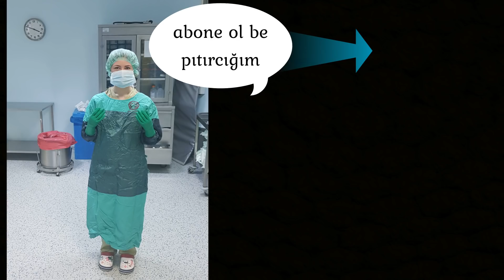10 SAAT ÇALIŞIP, ÇALIŞTIKLARIMI NASIL UNUTMUYORUM⁉️🤯 sordunuz anlatıyom göseba'cı😄🥰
BENİ BUL (mekan fark etmez, gel bul yeter)

♡ İngilizce kitap almak isteyenler: benim gardrops hesabımdan alabilirsiniz, orjinal ve güzel kitaplar satıyorum, okumak için hangi seviye gerekli mesaj atıp sorabilirsiniz . Kargo bedava ve dolap hesabımdan daha uygun fiyata satıyorum, ondan gardropsta çoook daha ucuza geliyor. 1.el almak isterseniz hem satan yer bulunmuyor hemde en az 4 kat fiyat artıyor yurt dışından dolar üzerinden geldiği için